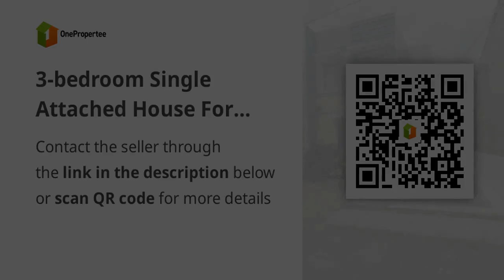3-bedroom Single Attached House For Sale in Imus Cavite Bea Park Infina Kawit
3-bedroom Single Attached House For Sale in Imus Cavite Bea Park Infina Kawit